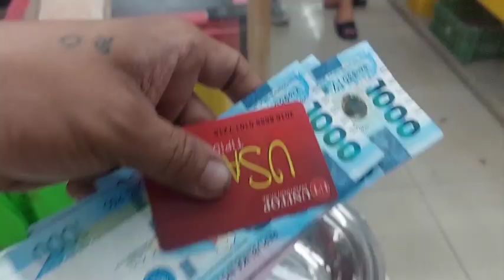Namili Tayo ng malalaking kaldero sa Unitop